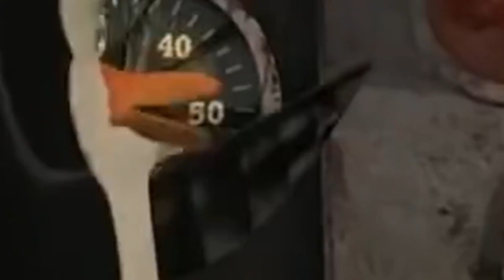Ты и Аварийная посадка в War Thunder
Автор RJD
переведено на Русский Офицерам
Мой Пк
Процессор i5 760
Видеокарта 660 Асус 2гб
Оперативная память 8Гб 1660
SSD 60 Диск 1000